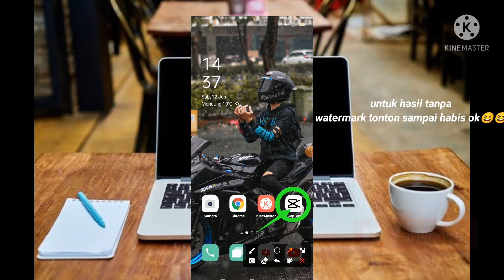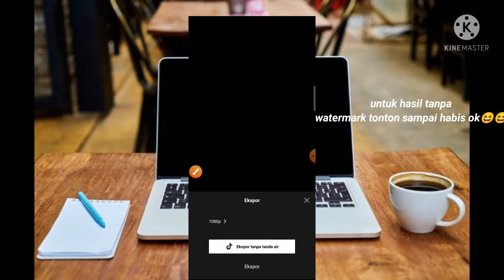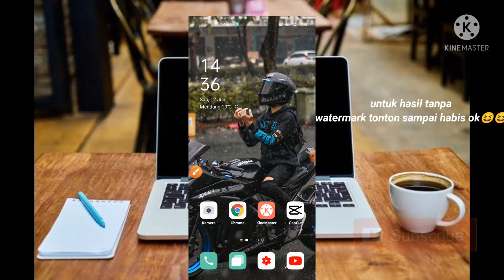TUTORIAL CAPCUT PREMIUM TERBARU DJ AKU PEGANG KENDALI